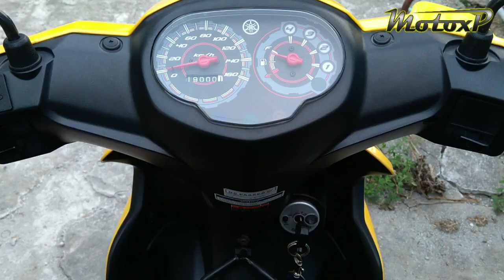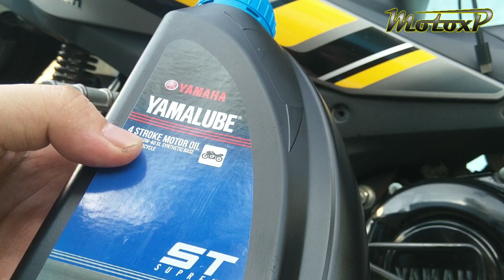Basic Motorcycle Maintenance | Change Oil and Oil Filter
More videos to upload, more tutorials and rides to come! RIDE SAFE mga ka MotoXP!